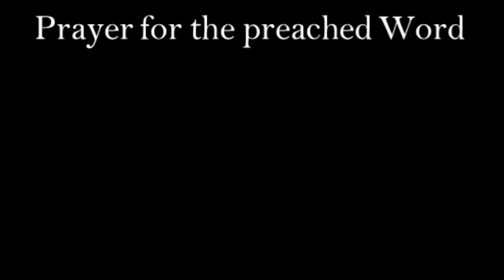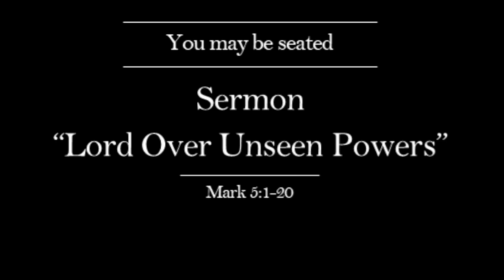Lord over Unseen Powers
Date: 12/10/2023
Event: Sunday Service
Time: 62 Minutes
Speaker: David Shiflet
Series: Mark
Reference: Mark 5:1-20